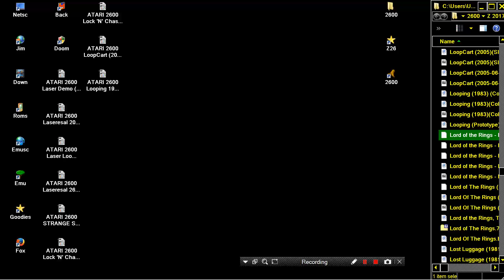ATARI 2600 Lord of the Rings Fellowship of the Ring by Adam Thornton Dark Mage Hack PD a1 HOMEBREW